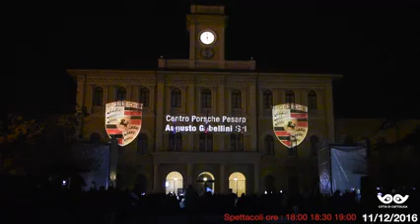Video mapping 2016 a Cattolica